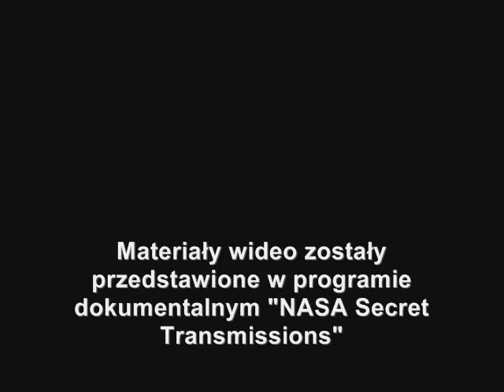NASA UFO Movies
Filmy wykradzione przez hakera z archiwów NASA

Paranormalium